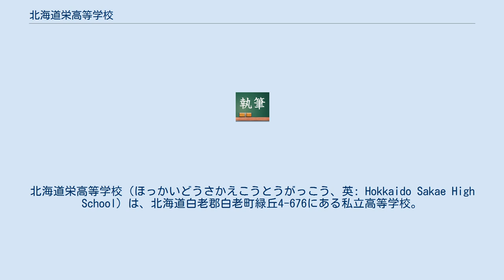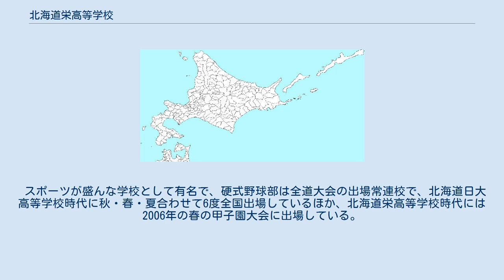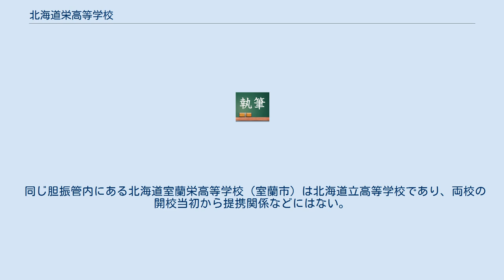北海道栄高等学校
北海道栄高等学校（ほっかいどうさかえこうとうがっこう、英: Hokkaido Sakae High School）は、北海道白老郡白老町緑丘4-676にある私立高等学校。
学校法人京都育英館が運営しており、北海道白老郡白老町では唯一の私立高等学校である。
 1964年に日本大学の準付属校として北海道日本大学高等学校が学校法人北海道日本大学高等学校（後の学校法人札幌日本大学学園）によって開校したことに始まる。
1987年に札幌郡広島町（現・北広島市）に同法人が札幌日本大学高等学校を開校したことで、日本大学の準付属校提携を解消。
北海道桜丘高等学校に名称を変更した。
 2000年に運営が学校法人北海道佐藤栄学園（2010年に学校法人佐藤栄学園と合併）に移管されたことに伴い、北海道栄高等学校に名称を変更した。
これにより佐藤栄学園の系列校となった。
 2016年に運営が学校法人京都育英館に移管された。
移管後は北海道栄高等学校の校名を維持する一方で、看護系学科開設や中国人留学生の受け入れ等を検討すると公表された。
 スポーツが盛んな学校として有名で、硬式野球部は全道大会の出場常連校で、北海道日大高等学校時代に秋・春・夏合わせて6度全国出場しているほか、北海道栄高等学校時代には2006年の春の甲子園大会に出場している。
 同じ胆振管内にある北海道室蘭栄高等学校（室蘭市）は北海道立高等学校であり、両校の開校当初から提携関係などにはない。